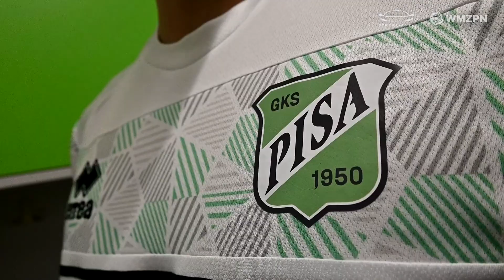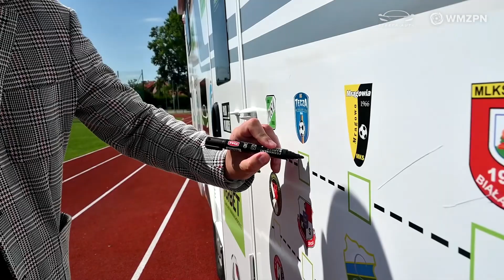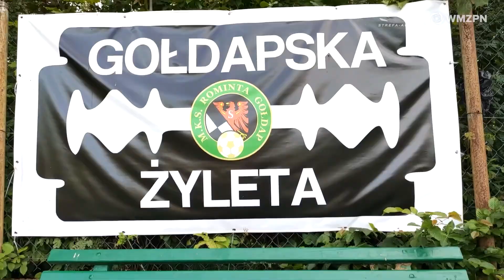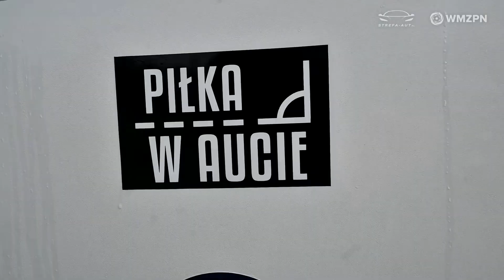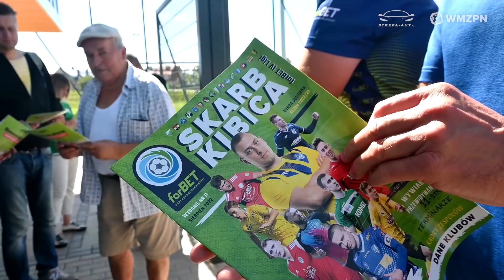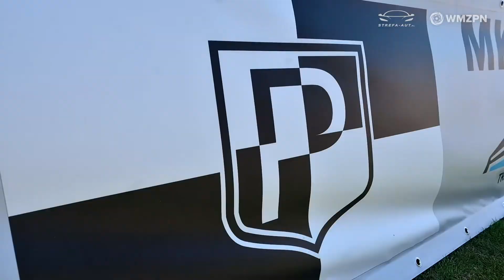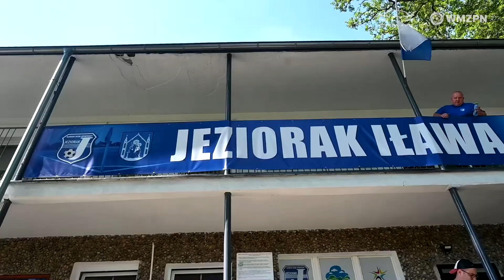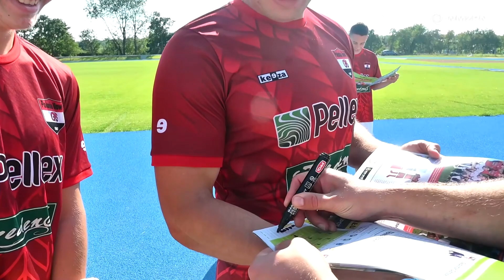Piłka w Aucie S01E06 | Objazd po klubach forBET IV Ligi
16 klubów, 16 miast, piękne stadiony i kapitalna atmosfera! Po raz kolejny przed sezonem wybraliśmy się na objazd po klubach forBET IV Ligi. Pierwszy raz w podróż wybrała się z nami Strefa Aut. Nakręciliśmy więc specjalny odcinek Magazynu "Piłka w Aucie". Zobaczcie jak okiem kamery wyglądała nasza trzydniowa wycieczka🙂